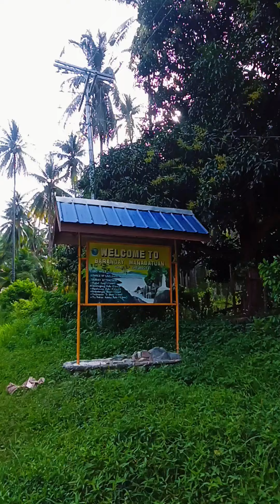Tara! Chill Ride sa JAS Davao Occidental 🌊🍃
Title: Takas (Lyrics) at tinatawag na tayo nang bundok (Tiktok)
Song by: Teddy Corpuz
Please Support: Music Vibe Star